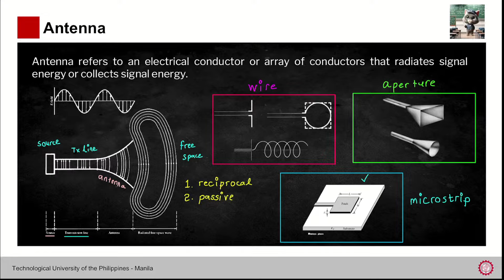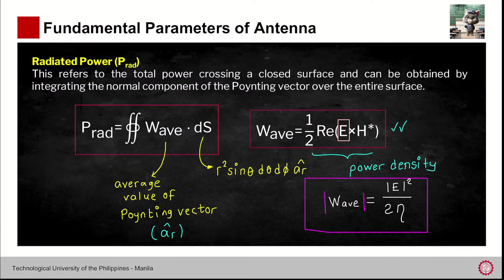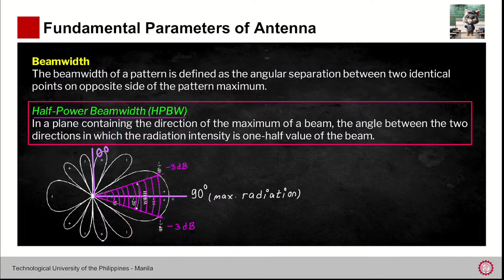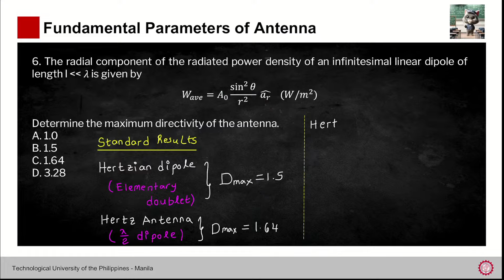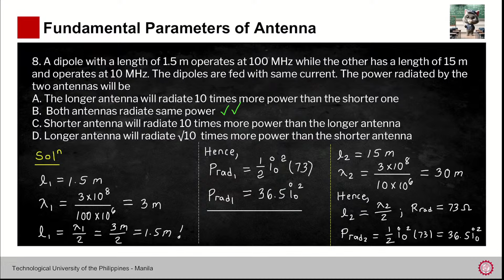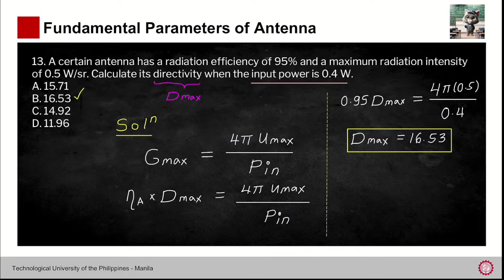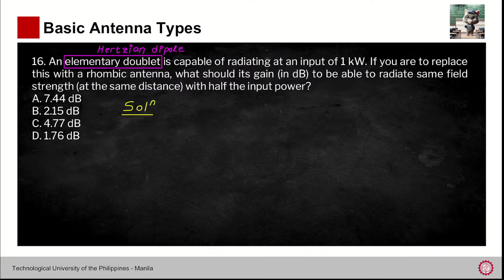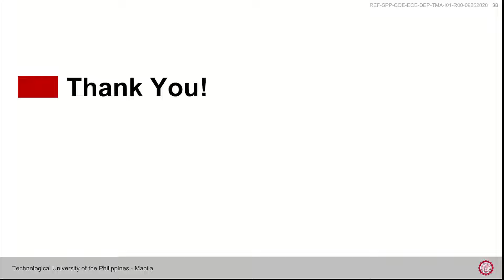ECE ESSENTIALS | Electromagnetic Field Theory | Antenna Theory| TUP ECE LECTURES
Elevate your ECE Board exam preparation with our focused session on Antenna Theory, part of the TUP ECE Lectures series. This specialized live stream is designed to offer ECE students and licensure examination candidates a thorough understanding of critical concepts in Antenna Theory giving emphasis on topics such as concepts and calculations of uniform plane waves and modes of wave propagation, which are vital components of the ECE curriculum and licensure exams.

Your journey towards ECE licensure exam success starts here!